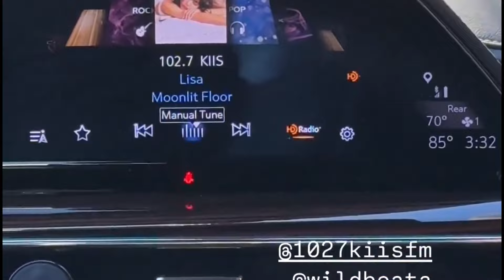บอสลิซ่าจะมีรถกี่คันก็ได้ส่องราคา Cadillac 3-4 ล้านบาท! คุณโจโจ้แชร์สตอรี่สารภาพโดน Moonlit Floor ตก